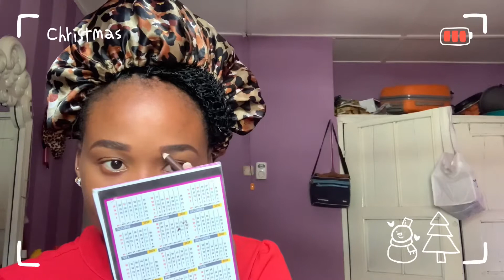VLOGMAS| Christmas Vlog